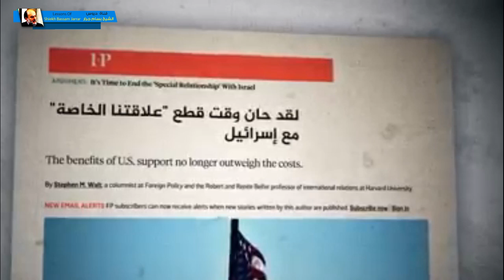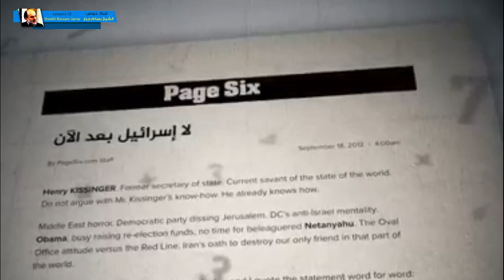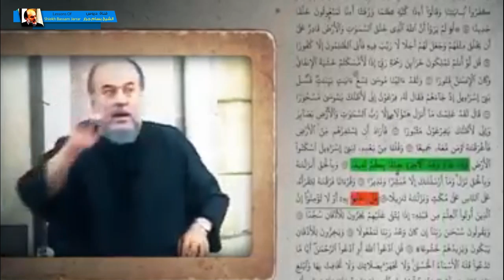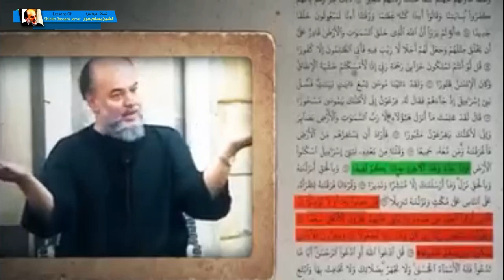الشيخ بسام جرار | من مبشرات الزوال وتحقق نبوءة 2022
الشيخ_بسام_جرار درس عن مبشرات تحقق نبوءة 2022
محاضرات الشيخ بسام جرار
الشيخ بسام جرار 2022
اخر دروس الشيخ بسام جرار
بسام جرار زوال اسرائيل 2022
بسام جرار الشيعة
بسام جرار 2022
بسام جرار التطبيع
بسام جرار تفسير
بسام جرار الدجال
بسام جرار جديد
بسام جرار يوتيوب
الشيخ بسام جرار
بسام جرار نهاية اسرائيل
الشيخ بسام جرار تفسير القران
تفسير الشيخ بسام جرار
Bassam Jarrar 2022
Bassam Jarrar 2022
Bassam Jarrar dajjal
دروس بسام جرار
اخر دروس بسام جرار
دروس بسام جرار 2022
اخر دروس بسام جرار 2022
الشيخ
تفسير
تفسير القران
تفسير القران الكريم
quran
تفسير بسام جرار
تفسير القران بسام جرار
الشيخ بسام جرار تفسير القران الكريم
محاضرات
دروس
درس
دروس دينية
دروس اسلامية
محاضرات دينية
محاضرات اسلامية
زوال
اسرائيل
زوال اسرائيل
نهاية امريكا
امريكا
بسام جرار نهاية امريكا
امريكا بسام جرار
اسرائيل بسام جرار
السعودية بسام جرار
المهدي
المهدي المنتظر
بسام جرار المهدي
المهدي المنتظر بسام جرار
اخر الزمان
بسام جرار اخر الزمان
المهدي المنتظر 2022
المهدي المنتظر اخر الزمان
علامات الساعة
علامات القيامة
بسام جرار علامات يوم القيامة
الشيخ بسام جرار علامات الساعة
الشيخ بسام جرار علامات الساعة الصغرى
الشيخ بسام جرار علامات الساعة الكبرى
holly quran
دروس تفسير القران الكريم
محاضرات تفسير القران الكريم
كنوز تفسير القران الكريم
روائع تفسير القران الكريم
قناة دروس الشيخ بسام جرار Lessons of Sheikh Bassam Jarrar
قناة تقدم كل خطب و دروس وحلقات الشيخ بسام جرار وخاصة الحلقات التى تحدث فيها الشيخ عن الاعجاز العددي فى القرآن وعن حساب الجمل والذى من خلاله توصل الى ان زوال اسرائيل سيكون عام 2022
ايضا الشيخ بسام جرار له الكثير جدا من الدروس فى تفسير القران الكريم  . قناة دروس الشيخ بسام جرار Lessons of Bassam Jarrar  تهتم بإعادة ترتيب وتسلسل المحتوى الخاص بالشيخ بسام جرار .
ايضا دروس الشيخ بسام جرار عن المهدي المنتظر وعلامات الساعة الصغرى وعلامات الساعة الكبرى ويأجوج ومأجوج والمسيح الدجال وخروج الدابة والدخان ويوم القيامة وتفسير القران الكريم .
من هو الشيخ بسام جرار ؟
هو بسام نهاد ابراهيم جرار مواليد عام 1948م الموافق 1367 هـ فى رام الله فى فلسطين المحتلة قضى سنوات عمره الاولى بين رام الله وجنين حتى استقر في الأخيرة مبكراً في طفولته، بدأ الصلاة في سن مبكرة في وقت لم يتواجد في المساجد إلا القليل من المصلين كبار السن. مما كان يميز مسيرة بسام جرار أنها كانت تعاني غياب المفكرين والعلماء وخاصة في فلسطين فكان ينهل مما يتوفر لديه من الكتب والثقافات المختلفة معتمداً على فكره في التأمل والتحليل ونقد الأفكار وتنقيحها، ثم دراسته على العديد من علماء سوريا بعد ذلك. تعرض عدة مرات للاعتقال الإداري في سجون اسرائيل .